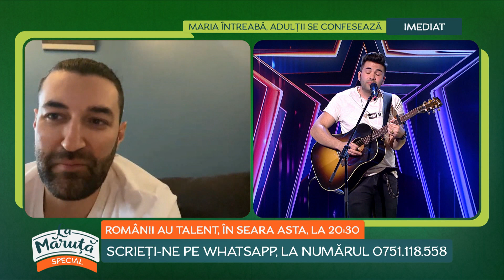Smiley, emoții înainte de a deveni tată